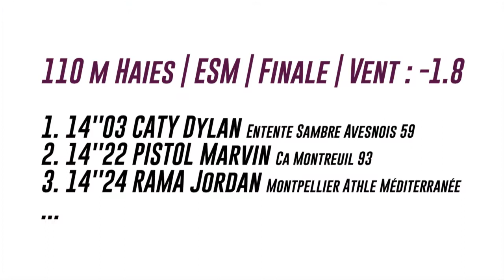Albi 2017 : Finale 110 m haies Espoirs (Dylan Caty en 14''03)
Championnats de France Espoirs-Nationaux Albi 2017 : Découvrez les images de la finale espoirs du 110 m haies, remportée par Dylan Caty en 14''03.